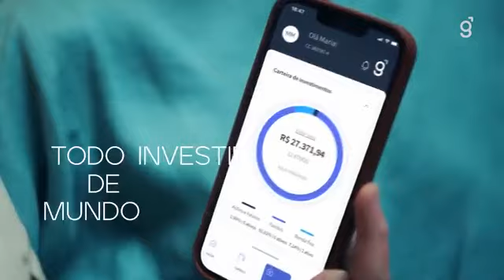Job Genial Investimento! Participação Elenco Agencia Mondiale | MondiCasting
🙏🏽Agradecemos a produção de elenco/casting que confiou em nosso trabalho!

🎬🎭🤹♂🚴♂🎤📸Trabalhamos com atores, modelos, artistas e atletas de todas as idades (elenco infantil, adolescente e adulto), para tv, cinema, teatro, publicidade.

👉🏽PRODUTOR DE ELENCO:
Para solicitar um material de nosso elenco, envie o pedido para:

👉🏽QUER SE CADASTRAR NA AGÊNCIA MONDIALE?
e cadastre-se.
📞📤Retornaremos!

✔AGÊNCIA MONDIALE:
Desde 1997 nosso elenco participou de mais de 20 mil jobs. Competência, seriedade e honestidade, você encontra aqui!
🇧🇷Agência Mondiale: Rua Taperoa, 206 - Brooklin - SP/Capital (desde 1997 no mesmo endereço e com o mesmo CNPJ)